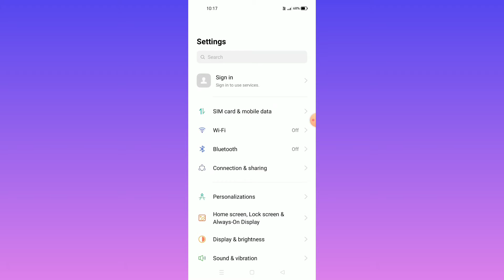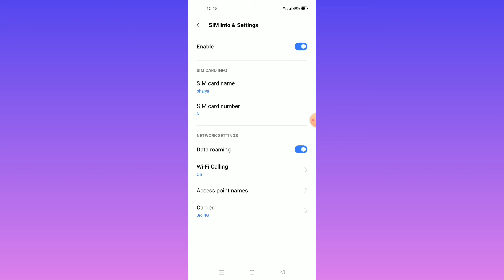Realme 9 5G, Realme 9 5G SE || Enable Data Roaming Setup For Sim Card